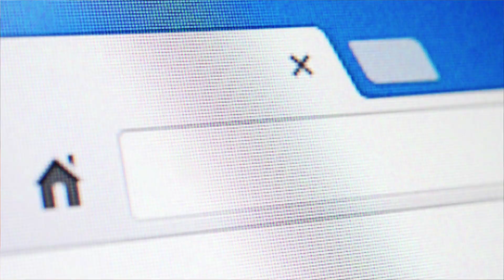Aprende inglés donde quieras, cuando quieras | Comercial Open English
¿Cansado de perder hoooras en el tráfico yendo a tu curso de inglés? Con nuestro método innovador, podrás aprender inglés de manera online, en el momento del día (o de la noche) que más te convenga y desde donde quieras: Solo necesitas conexión internet y listo. ¡Olvídate de las excusas con Open English!

La escuela de inglés más reconocida de Latinoamérica con más de 500 mil estudiantes.